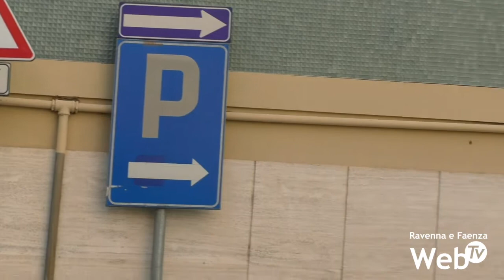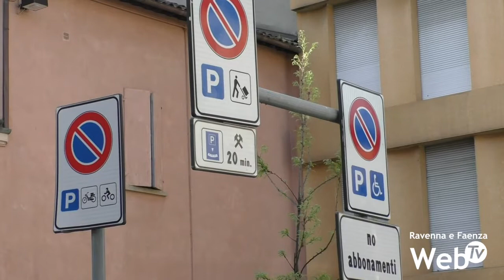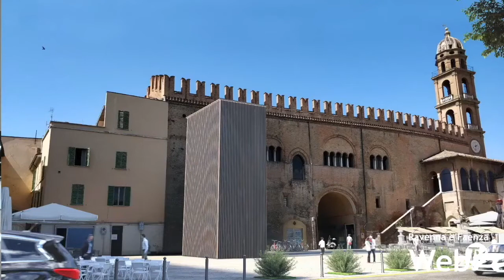Pums: diverse ipotesi per la pedonalizzazione di Piazza delle Erbe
La prima bozza del nuovo Piano Urbano della Mobilità Sostenibile arrivata in commissione consiliare ha portato ad incentrare la discussione sulla nuova disponibilità dei posti auto a servizio del centro storico di Faenza. Era inevitabile d’altronde fosse questo il primo punto della discussione. L’aumento della Zona a Traffico Limitato è un obiettivo da tempo conosciuto, anche se la prima bozza del Pums sembra riuscire a scontentare un po’ tutti. I traguardi fissati dalla Regione Emilia-Romagna non sono infatti raggiunti da questa prima bozza: invece del 100% di zona a traffico limitato in centro storico, si arriverà al 75%. Invece del 20% di pedonalizzazione, si raggiungerà il 15%. Un piano quindi al di sotto delle aspettative in un certo senso.